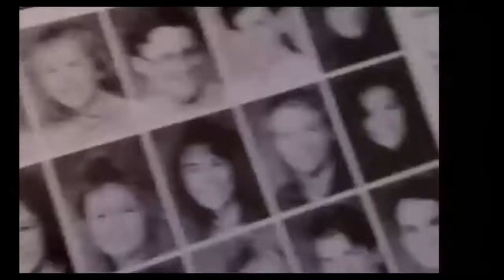Gruff & Loud Episode 032: Technical Difficulties.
Gruff & Loud continue with Loud’s technical difficulties.

Intro Music Ruin My Life by Matt Truman Ego Trip.